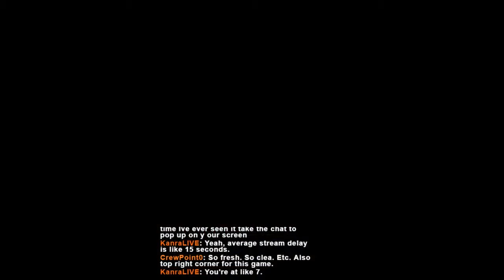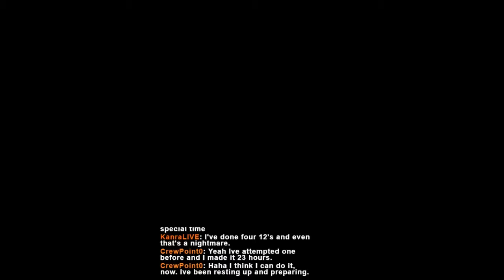Breath of fire 3 part 101 - This is not a Peco wall.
Sorry Peco for smacking your head against a wall pointlessly :P

Breath of fire 3 is the quest of Ryu, the 'last' of a dead race with unimaginable power. He's on a quest to find the secrets of his race and the truth about their fate.

Breath of Fire III (ブレス オブ ファイアIII?) is a role-playing video game developed and published by Capcom originally for the PlayStation console as part of the Breath of Fire series. Initially released in Japan on September 11, 1997, the game was later released in North America and Europe in 1998. It is the first game in the franchise to feature three-dimensional graphics and voice acting. The title was developed by director Makoto Ikehara and features a unique jazz-inspired soundtrack by company composers Yoshino Aoki and Akari Kaida. On August 25, 2005, the game was ported and released for the PlayStation Portable handheld system in Japan, and was also released in Europe on February 3, 2006.